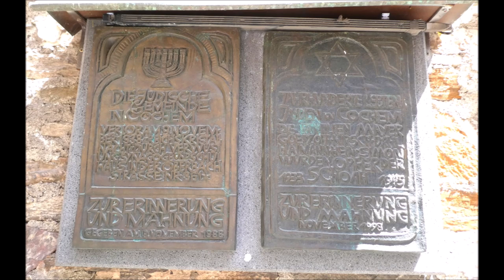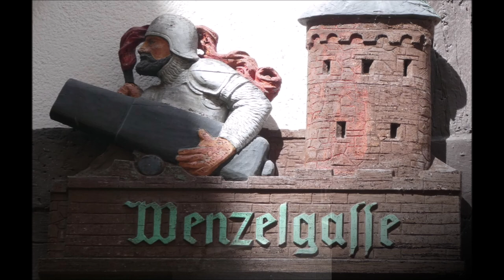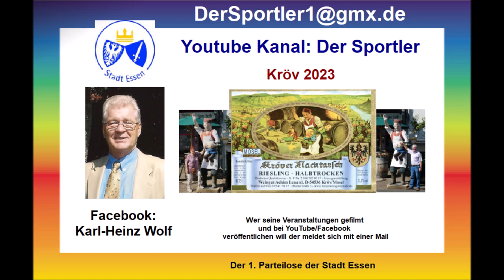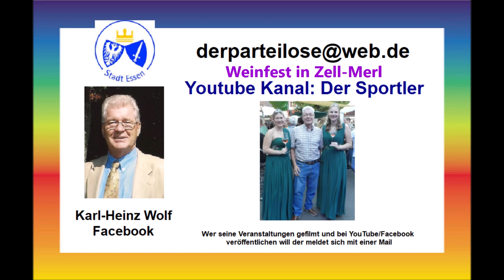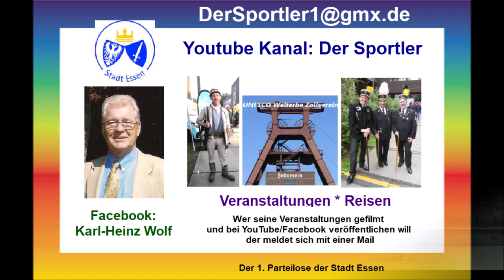Urlaub an der Mosel * Rundgang durch Cochem * 28.06.2024 * Teil 2